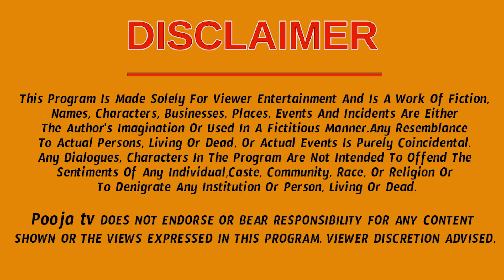ప్రదక్షిణ ఏ సమయంలో చేయాలి? ఏ మంత్రం జపించాలి? | Astrologer Rama Devi | PoojaTV Telugu